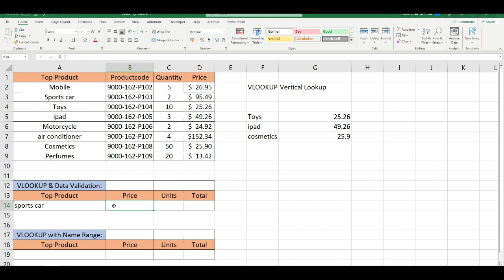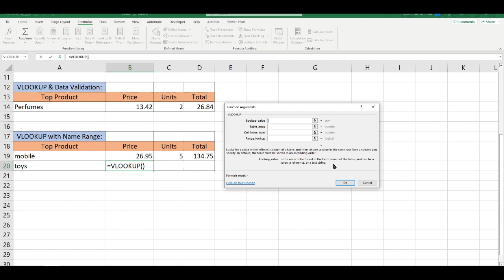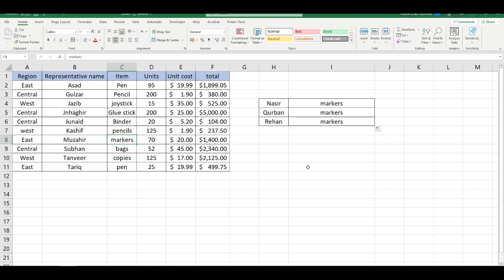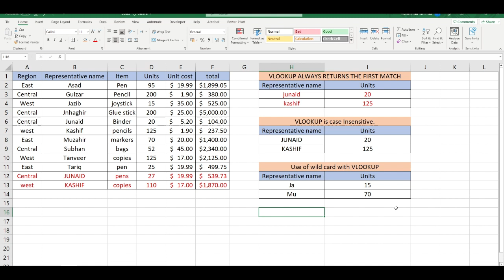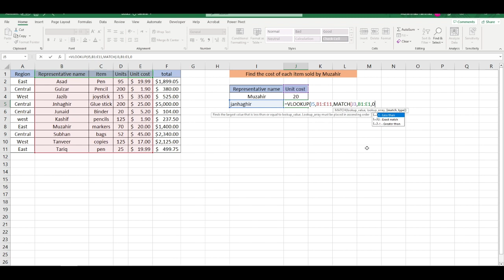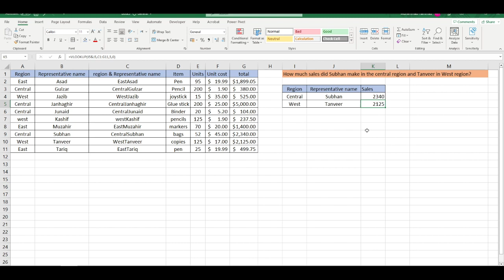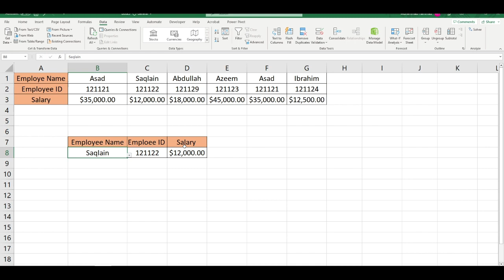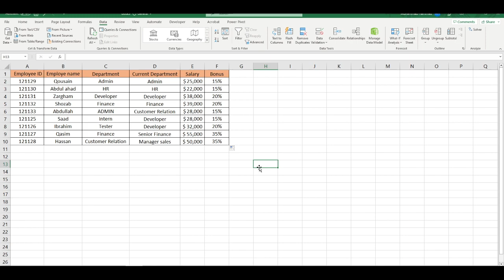Excel Lookup in Urdu/Hindi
Video Description:
Welcome to our comprehensive tutorial on Excel Lookup Functions! If you're looking to search for specific data within your Excel worksheets, retrieve information from multiple tables, or perform advanced data analysis, this video is here to guide you through the powerful world of Excel lookup functions.

In this tutorial, we'll explore various lookup functions in Excel, enabling you to efficiently search, match, and retrieve data based on specific criteria. Whether you're working with large datasets, conducting data analysis, or managing complex databases, understanding how to use Excel's lookup functions will elevate your data retrieval and analysis capabilities.

Here's what you'll learn in this video:

Introduction to Excel lookup functions and their importance in data retrieval and analysis.
Using VLOOKUP to search for values vertically in a table and retrieve corresponding data.
Leveraging HLOOKUP to perform horizontal lookup and extract data from table headers.
Exploring INDEX and MATCH functions for more flexible and precise data retrieval.
Applying the advanced lookup functions, such as XLOOKUP and INDIRECT, for dynamic data analysis.
Working with nested or combined lookup formulas for complex data queries.
Handling common errors and troubleshooting techniques when working with lookup functions.
Tips and tricks for efficient usage and optimization of lookup functions.
Utilizing lookup functions in real-world scenarios, such as sales analysis or data reconciliation.
Understanding the differences between various lookup functions and choosing the right one for your specific needs.
By mastering the technique of Excel lookup functions, you'll have a valuable set of tools at your disposal to search, retrieve, and analyze data with precision and efficiency.

Let's dive into the world of Excel lookup functions and enhance your data retrieval and analysis skills!